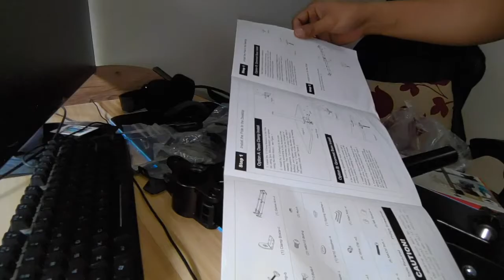Workstation Setup + Unboxing